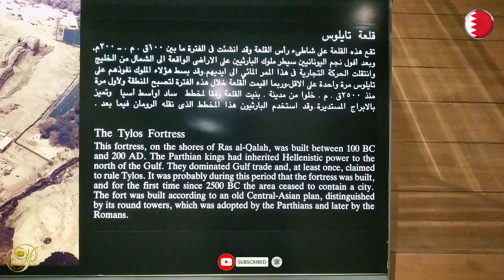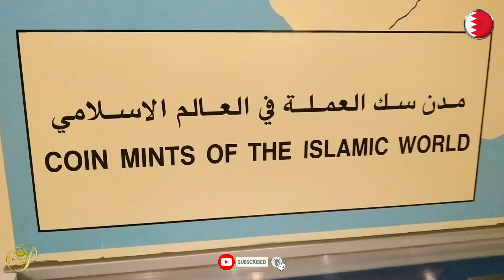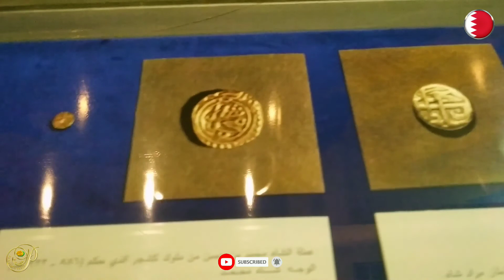Bahrain National Museum | Bahrain museum part 3 | Pooja Samayal & craft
Pooja Samayal & craft

Bahrain national museum part 1 link

Bahrain national museum part 2 link